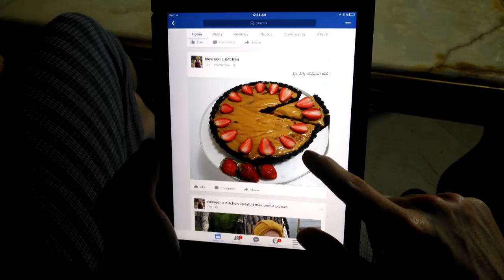وصفات من فيسبوك نسرين_ناصر طبخNojoom41#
الحلقة الأسبوعية الـ21 من برنامج نجوم_بلا_حدود، تحمل الكثير من المفاجآت، المشتركة نسرين عن فئة الطبخ لم تغادر البرنامج على الرغم من حصولها على أقل علامة، وتم توزيع مهام حرة على المشتركين مدتها دقيقتين.

الفيديو الأول هو للمشترك فهد عن فئة الرياضة، وأعجبت لجنة التحكيم به ولكن كان لديهم تعليقات قد تجعل الفيديو أكثر وضوحا.

الفيديو الثاني هو للمشتركة نسرين عن فئة الطبخ، ولم تعجب لجنة التحكيم بالفيديو الذي قدمته لأنها اتبعت نفس الأسلوب ولم تغير فيه.

الفيديو الثالث هو للمشتركة فرح عن فئة الجمال، ونال اعجاب لجنة التحكيم لكونها اضافت فكرة جديدة لم تقدمها من قبل.

الفيديو الرابع هو للمشترك عماد عن فئة الكوميديا، الذي قدم فيه اعتذارا لعدم قدرته على تقديم فيديو ويريد الالنسحاب من المسابقة ولكن لجنة التحكيم رأت أن الفيديو درامي وأعجبوا جدا به.

تم ترتيب المشتركين حسب علاماتهم الجديدة:
 1 عماد عن فئة الكوميديا
 2 فرح عن فئة الجمال
 3 فهد عن فئة الرياضة
 4 نسرين عن فئة الطبخ